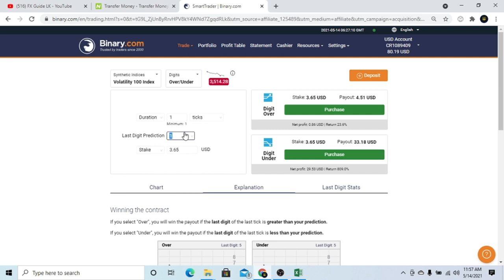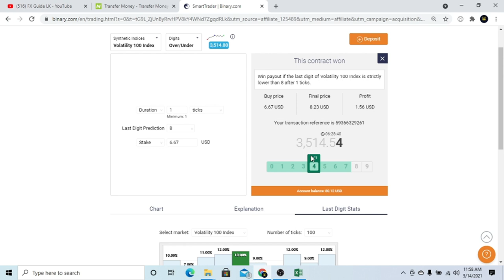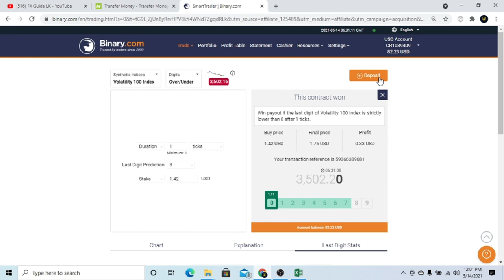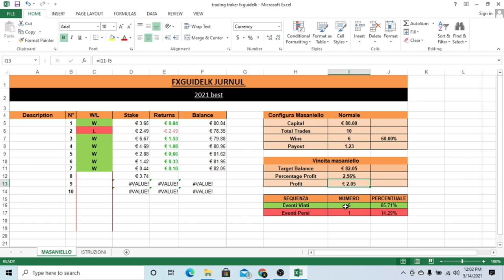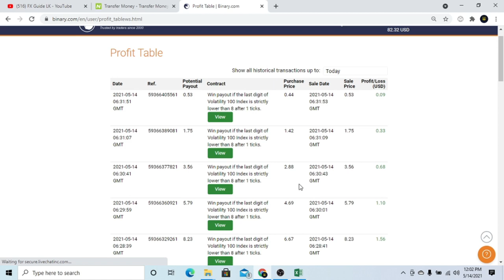Tick Trading Live Money Management sinhala / ✔️LEARN HOW TO EARN ON Binary Tick Trading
♦ NEXT Advanced Binary TRADING COURSE - 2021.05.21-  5 Day

Forex Strategy
Forex Method
Forex Robot
Forex Signals